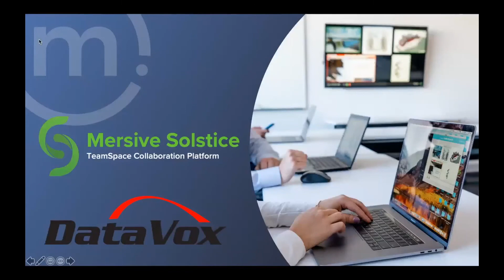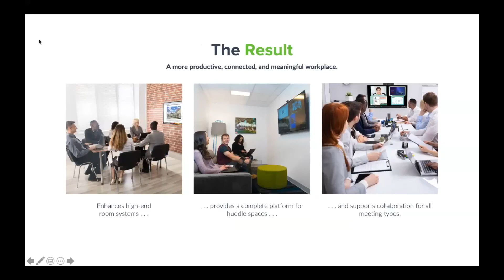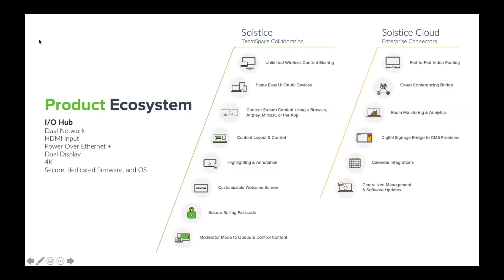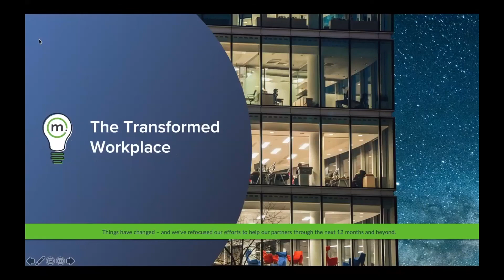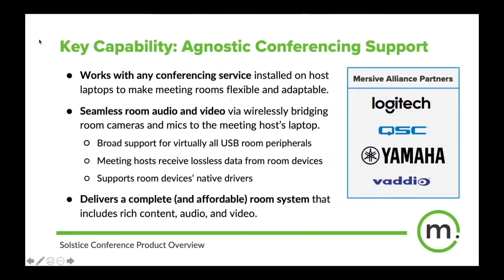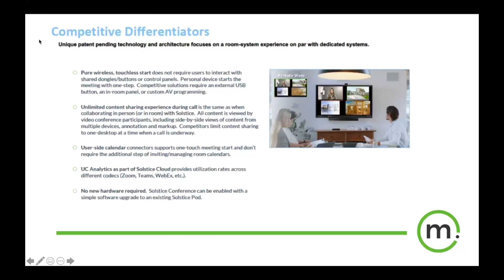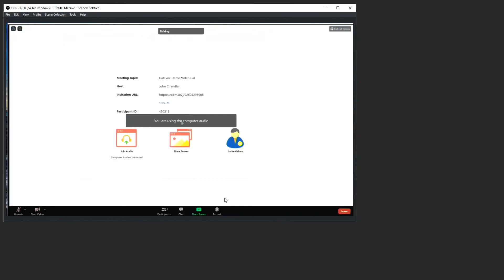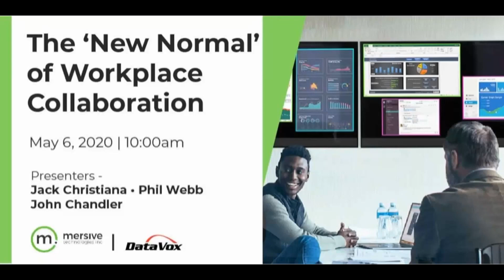The ‘New Normal’ of Workplace Collaboration - DataVox Webinar with Mersive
How can organizations effectively and economically support the new blended workforce? In this webinar, learn about integrated content collaboration and video conferencing solutions to fully support and engage both your onsite and remote workforce.